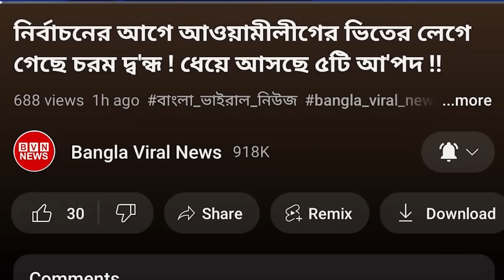১৭ বছরের খেলা শেষ ! এবার গদি বাঁচাতে ইউরোপীয়ান সদর দপ্তরে যাচ্ছেন শেখ হাসিনা !!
১৭ বছরের খেলা শেষ ! এবার গদি বাঁচাতে ইউরোপীয়ান সদর দপ্তরে যাচ্ছেন শেখ হাসিনা !!